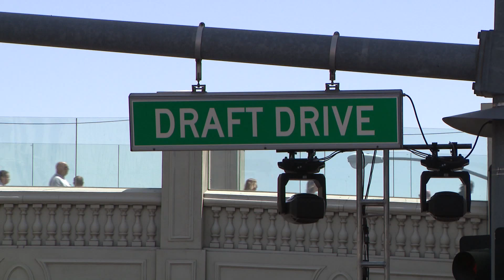NFL DRAFT DRIVE AT BELLAGIO FOUNTAINS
LAS VEGAS BLVD NAMED DRAFT DRIVE FOR THE WEEKEND OF
EPIC WEEKEND